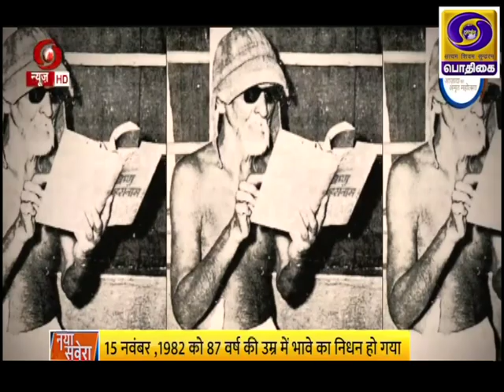AZADI - SAFAR | BIRSA MUNDA | VINOBA BHAVE